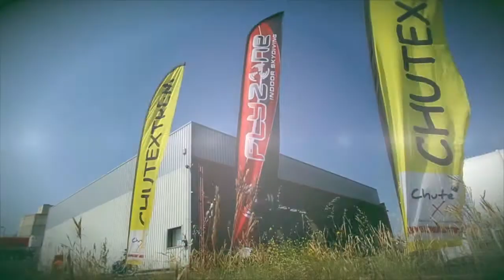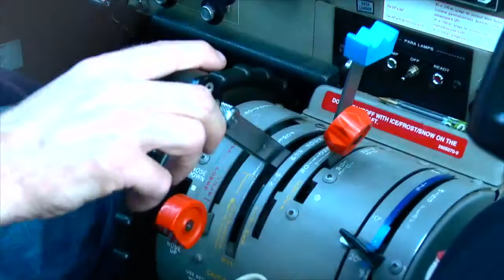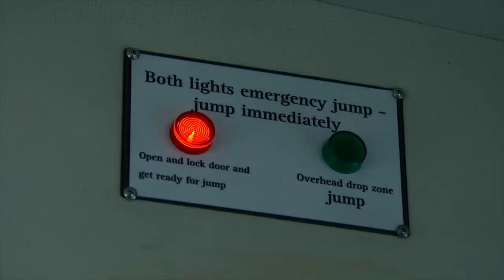Saut en parachute Baptiste